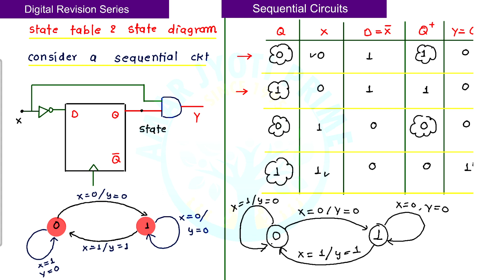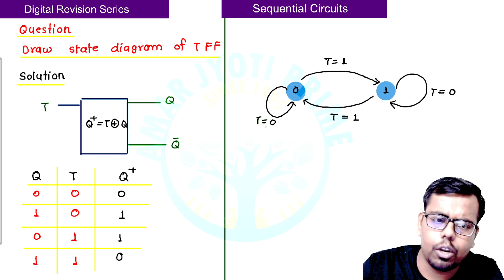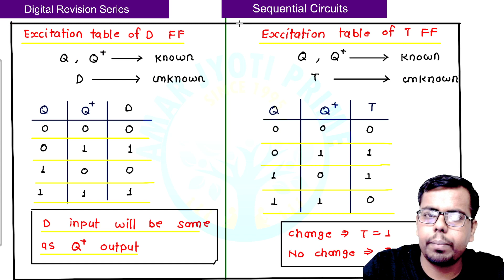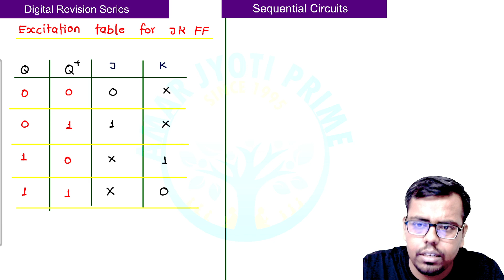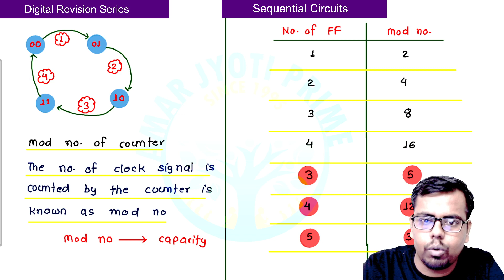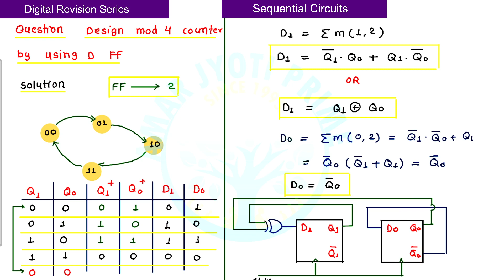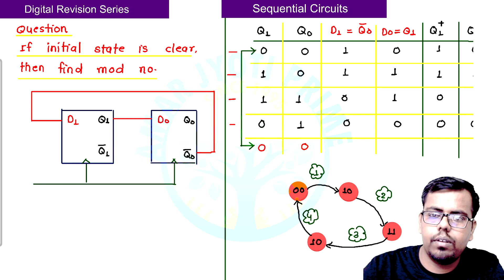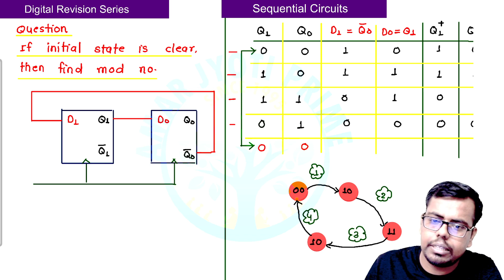Digital Revision Series | Sequential Circuit -State Table & diagram | Lecture - 16 | Vyapam SE,UPPCL